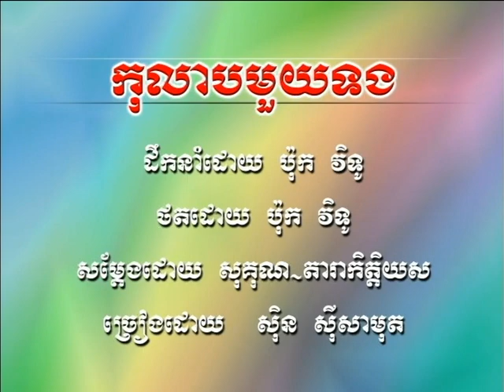កូលាបមួយទង , Kolab Mouy Tong - Sin Sisamuth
កុលាបបាក់ទង(ko lab bak tong)
ច្រៀងដោយ/Artists៖ ស៊ិនស៊ីសាមុត - Sin Sisamuth
ទំនុកច្រៀង/Melody៖ មរតកសំនៀង | Khmer Oldies Song
ផលិតដោយ៖ ផលិតកម្មស្រីរត្ន័ | SR Production
ចង្វាក់៖ រាំក្បាច់ - Rom Kbach